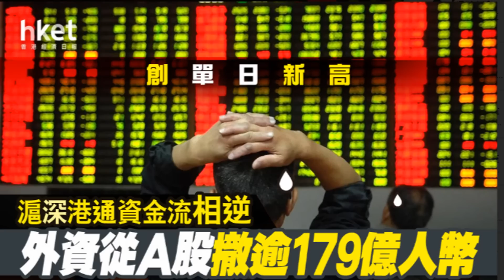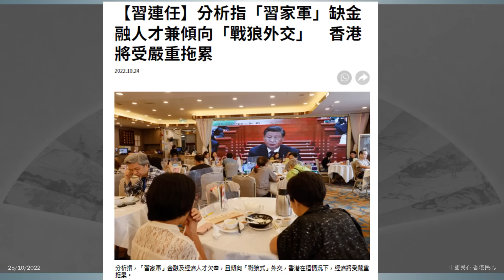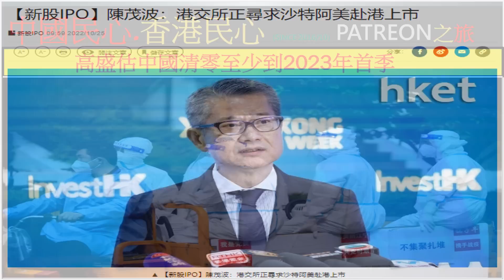政經短打 20221025 恆指一天即跌千點還要來開金融峰會嗎?